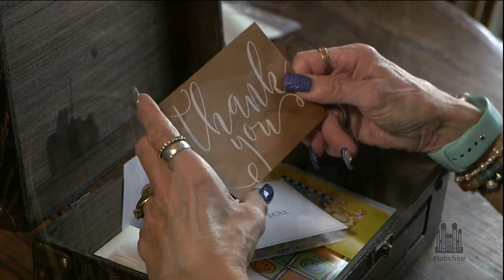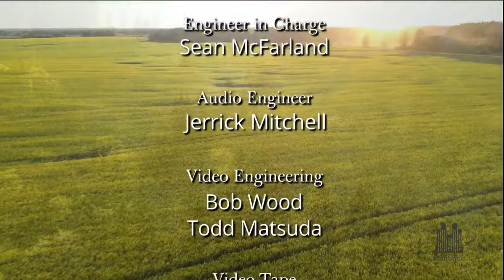March 7, 2021 (Live Stream) | Music & The Spoken Word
Music and the Spoken Word broadcast with The Tabernacle Choir and Orchestra at Temple Square.
With conductors Mack Wilberg, organist Linda Margetts, and Lloyd Newell as announcer.

Opening Credits (0:00)
1) “The Gospel Train” (1:10)
African-American Spiritual; arr. Nathan Hofheins
2) “This Little Light of Mine" (2:57)
African-American Spiritual; arr. Mack Wilberg
3) “Come, Ye Children of the Lord" (6:23) Organ Solo
Spanish melody; arr. James C. Kasen
4) “Lift Up Your Heads, O Ye Gates," from Messiah (9:32)
5) “Homeward Bound” (12:30)
Marta Keen; arr. Mack Wilberg
6) One Thing Not to Leave Undone (Spoken Word) (19:00)
7) "I Will Follow God's Plan" (21:43)
Vanja Y. Watkins; arr. Nathan Hofheins
7) “O Come Ye Nations of the Earth” (24:08)
German hymn tune; arr. Mack Wilberg; lyrics by David Warner

One thing Not to Leave Undone

In a recent newspaper article, lawyer, and former Major League Baseball commissioner Fay Vincent, now in his 80s, quoted the Book of Common Prayer: “Almighty and most merciful Father . . . We have left undone those things which we ought to have done.” We all have our own list of things we should have done but haven’t yet. Vincent described one on his list—an all-too-common act of omission: “To my great regret,” he wrote, “I left undone the simple act of telling two superb teachers how much they contributed to my early education. Now it is too late.”

Most of the good things we accomplish and the blessings we now enjoy can be traced back to the influence of someone else—a parent, teacher, neighbor, colleague, or friend. And yet how often have we thought to thank that person and then forgotten or pushed the thought aside? Days and months turn into years, and our gratitude is left unexpressed. Then, if we continue to put it off, it becomes too late. When you think of people who have touched your life, who comes to mind? No matter how long ago it happened, now is the time to express your thanks.

We often have no idea how such expressions will be treasured. One teacher has a box for all the letters she has received from former students. She calls it her kudos box. It contains over 30 years’ worth of notes of appreciation. She just can’t throw them away. When she needs a lift, she opens the box and reads a few notes. Just looking at the box makes her smile and feel a little better. She’ll tell you that it has kept her going over the years.

Sometimes a personal visit is the best way to say thank you. Sometimes a handwritten note, letter, or even email is especially powerful because it can be read over and over again and treasured throughout the years. However, we choose to do it, what’s important is to make sure that this thing “which we ought to have done”—thanking the influential people in our lives—is never “left undone.”

March 7, 2021, Broadcast Number 4773.

Note: A prerecorded countdown video begins one hour prior to the live broadcast.